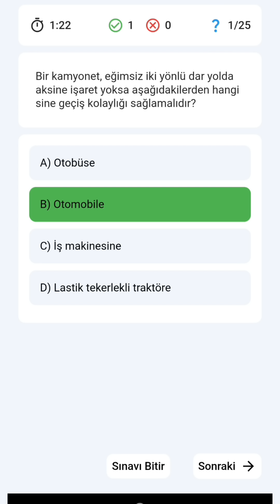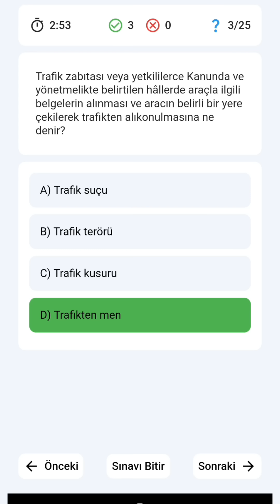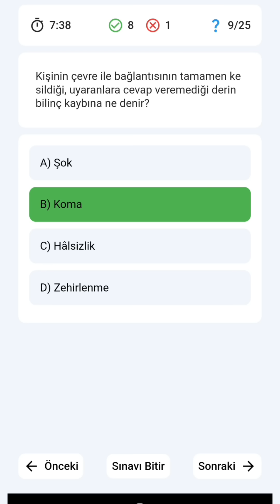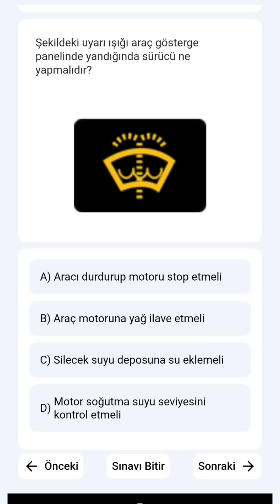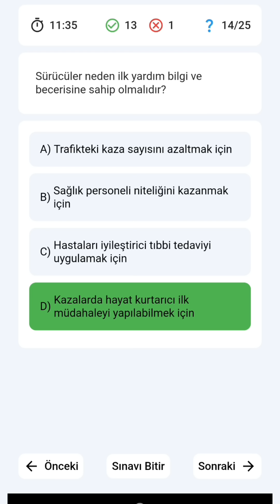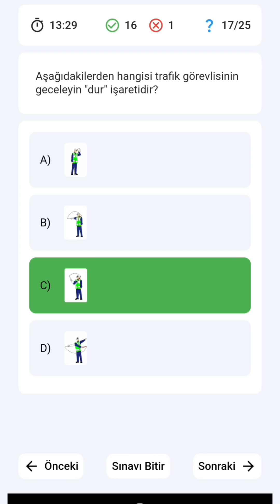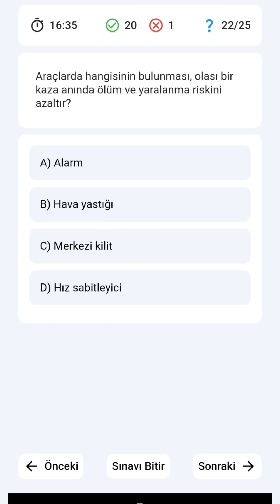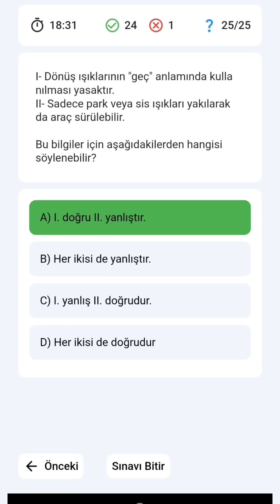2024 Ehliyet Sınav Soruları | Nisan, Mayıs Çıkmış Ehliyet Soruları